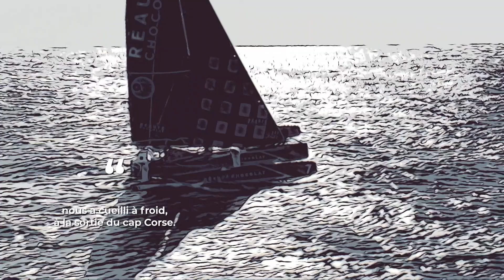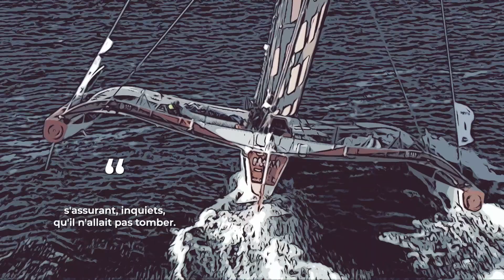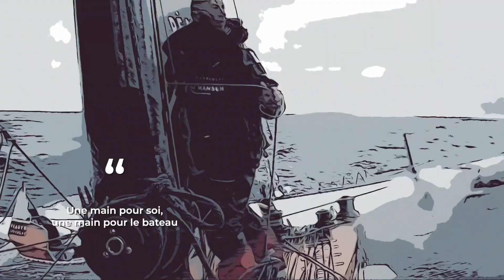Je me souviens #2 Occitane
Web-série jemesouviens épisode 2